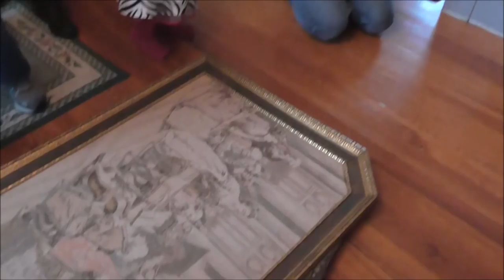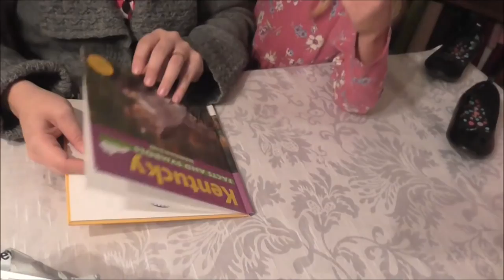Vlog 11-15/11-16-16 Making A Dent In The Freezer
We take our days, one at a time now and some days are better than others. Janelle is working on getting the freezer stash down by cooking some yummy food.